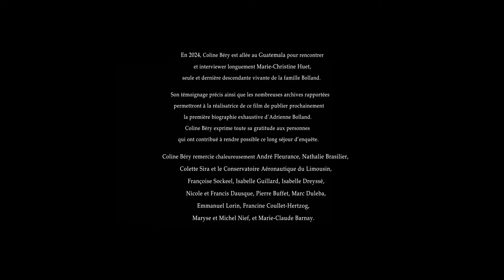BANDE ANNONCE "Adrienne Bolland, les victoires de l'audace".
Un film écrit et réalisé par Coline Béry.
Son, Studio A, Arnault Cassina.
Avec Adrienne Bolland et la voix de Coline Béry.

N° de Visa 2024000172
Code distributeur N°6136
Sous-titres en Anglais, Jeaneen Johnson-Zanife et Martin Cheyrouze.
Sous-titres en Espagnol, Pauline Bise et Coline Béry.

Le film existe au format MP4 (pour les projecteurs classiques) et DCP (pour les projecteurs cinéma).
Format 16:9, 25 im/s.
Durée, 59’58.
Noir et blanc et couleurs, bande musicale sous licence creative commons.

Les prochaines projections publiques de 2025, en présence de Coline Béry :
- Le Dimanche 23 Février, à 17h, au Musée Clément Ader de Corbas. L'organisateur fera passer un chapeau en fin de projection.
- Le Mardi 25 Février, à 18h45, au cinéma Lumière Bellecour, (Lyon 2ème) dans le cadre des Rendez-vous du doc.
- Le Vendredi 07 Mars, à 20h, au cinéma l'Ermitage de Fontainebleau. Dédicaces avant le film, à partir de 19h30, et après la séance.
- Le Lundi 10 Mars, à 20h, au cinéma Klub de Metz (57).
- Le Jeudi 13 Mars, à 20h, au cinéma Le Vox de Luzy (58).
- Le Mardi 01er Avril, à 18h30, au CinéRex de Mamers (72).
- Le Mardi 15 Avril, à 18h, à l'Académie des Sciences de Mâcon.
- Le Vendredi 04 Juillet, à 15h, pendant l'Airshow Roissy Meaux (77) dédié aux femmes. Projection offerte par les organisateurs au Musée de la Grande Guerre.
- Le Samedi 26 Juillet, horaire à venir, séance en plein air offerte par la ville du Crotoy. Les renseignements seront sur la page culture de la ville.
- Le Samedi 22 Novembre, à 20h30, salle Colette du Crotoy.

De 1920 à 1975, Adrienne Bolland fut la Thomas Pesquet de l’aviation, une des femmes les plus influentes de son temps. Tour à tour adulée, traquée par les médias, puis jalousée, détestée, pour finir laissée pour compte, le destin solaire de cette "expulsée de notre mémoire collective" est complexe et tourmenté. Sa vie est pourtant une suite ininterrompue d’actions et de luttes, toutes relatées et détaillées en images et documents d’archives inédites par la réalisatrice Coline Béry, qui est également sa biographe.
Ce documentaire/biopic montre la plus longue interview filmée de l’aviatrice en train de raconter le séjour en Amérique du sud qui a révolutionné sa vie, et ce faisant, qui a bouleversé l’ordre social et politique de toute la planète.
Plongez dans le destin solaire et tourmenté d’une des femmes les plus exceptionnelles de l’Histoire, raconté grâce aux innombrables trésors d’archives découverts par Coline Béry, et mariés à des images personnelles capturées pendant ses voyages d'enquête.

Anglais
From 1920 to 1975, Adrienne Bolland was the Thomas Pesquet of aviation. The greatest aviatrix of the 20th century, one of the most influential women of her time.
Alternately adored, iconized, hounded by the media, then jealous, hated, mocked, finally left behind, as if expelled from our collective memory, her solar, complex and tormented destiny is nevertheless a perfect illustration of the celebration of danger, black humor and an uninterrupted series of actions and struggles, all recounted and detailed in images and unpublished archive documents by the director, Coline Béry, who is also her biographer.

Espagnol
De 1920 a 1975, Adrienne Bolland fue la Thomas Pesquet de la aviación. La mayor aviadora del siglo XX, una de las mujeres más influyentes de su época.
A su vez adulada, iconizada, acosada por los medios de comunicación, luego celada, odiada, escarnecida y finalmente abandonada a su suerte, como expulsada de nuestra memoria colectiva, su destino soleado, complejo y atormentado ilustra sin embargo a la perfección la celebración del peligro, el humor negro y una serie ininterrumpida de acciones y luchas, todo ello relatado y detallado en imágenes y documentos de archivo inéditos por la directora, Coline Béry, que es también su biógrafa.